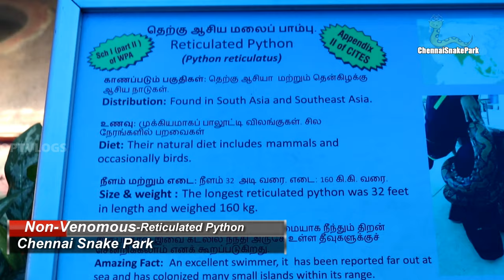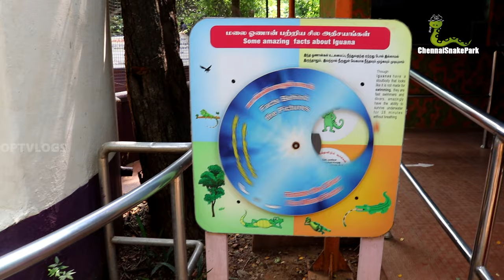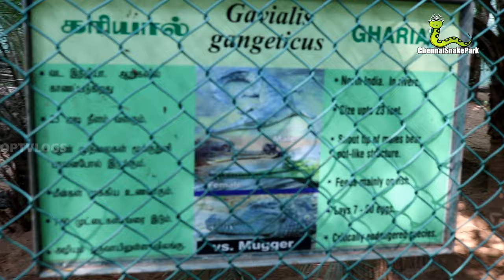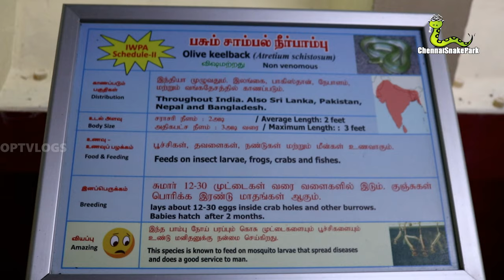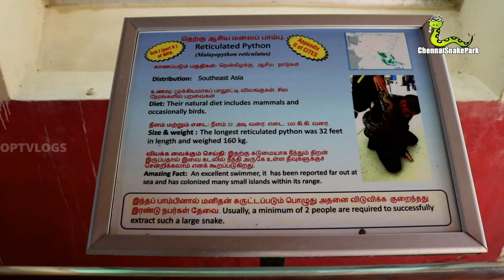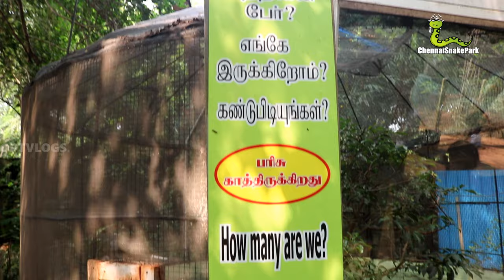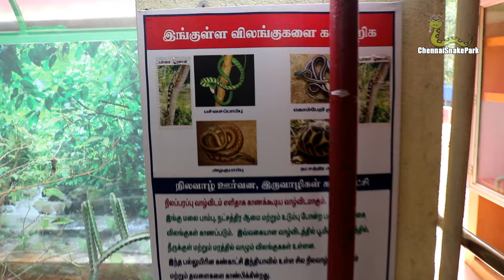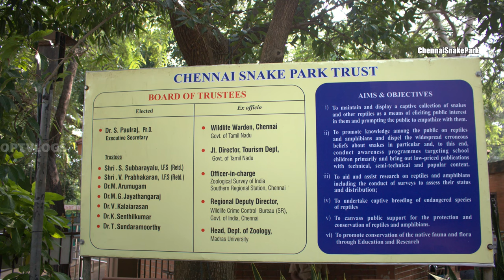Chennai Snake Park/Guindy Snake Park/snake park in tamilnadu/guindy national park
snake park in Chennai|guindy snake park
The focal point of the Trust’s activities is the Chennai Snake Park established in 1972. It is located at Guindy, Chennai, on the Sardar Patel Road. The Snake  Park occupies an area of one acre of land given on lease by the Govt. of Tamil Nadu. As of now, the Snake Park has on display, 20 species of Indian snakes, all three species of Indian crocodilians, two species of exotic crocodiles, three species of Indian turtles/tortoises, four species of Indian lizards and two species of exotic reptiles (green iguana, slider turtle) making a total of 34 species.
1.Non-Venomous-Reticulated Python
2. Venomous-Spectacled Cobra
3.Venomous-Common Krait
4.American Green Iguana
5. Non-Venomous-Indian Rock Python
6.Gavialis gangeticus-gharial
7. Non-Venomous Bronzeback Tree Snake
8.    mildly venomous- green vine snake
9. Non-Venomous -Striped Keelback
10. Non-Venomous -Olive Keelback
11. Non-Venomous-Indian Trinket Snake
12. Non-Venomous -Red Sand Boa
13. Non-Venomous -Whitaker’s Boa
14. Non-Venomous -Indian Rat Snake
15 Non-Venomous -Albino Snake
16 Indian Chameleon
17.Indian Monitor Lizard
18.Indochinese spitting cobra
19.Non-Venomous-Checkered keelback

Guindy national park Chennai timings-Park timings: 09:00 – 17:30 hrs.
Weekly holiday: Tuesday
Visitor fees: Rs.20/- per adult and Rs.10/- per child (3-12 years of age). Rs.20 for still camera and Rs.100 for video camera.
Nearest Airport: Chennai(Meenambakkam)
Nearest Railhead:Guindy and Kasthurbha Nagar

(நீங்கள் வீடியோவை விரும்பினால் சேனலுக்கு பதிவு மறக்காதீர்கள் ...)

snake park in chennai
Guindy Snake Park
snakes
indian snake park
snake park in kerala
snake park in tamilnadu
arignar anna zoological park
vandalur zoo
chennai
tamilnadu tourism
tourism
guindy national park
guindy national park chennai timings
snake park
guindy snake park
Popular Videos Chennai Snake ParkTamilNadu